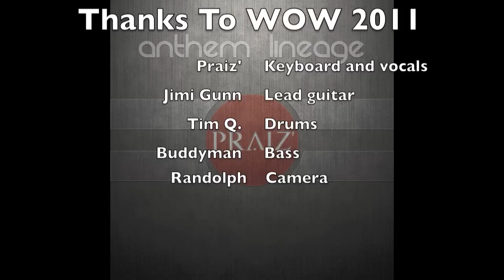Praiz - Awesome GOD @ WOW 2011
Praiz' at WOW 2011 Springfield Expo Center. "Anthem Lineage" Preview!